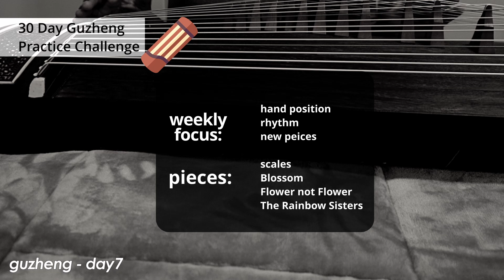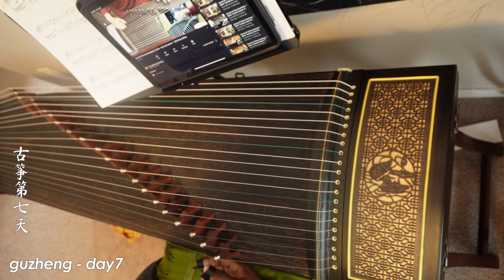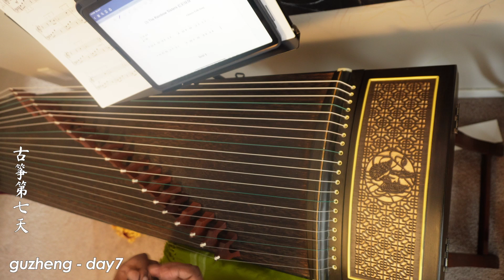Day 7: 30 Day Guzheng Beginner challenge - real time practice session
Improvement!!! So practice with me